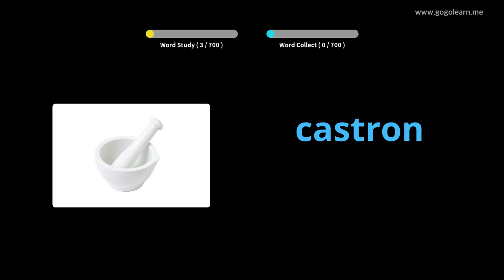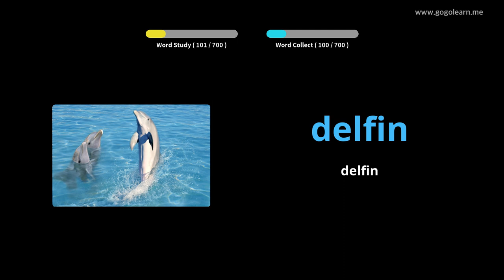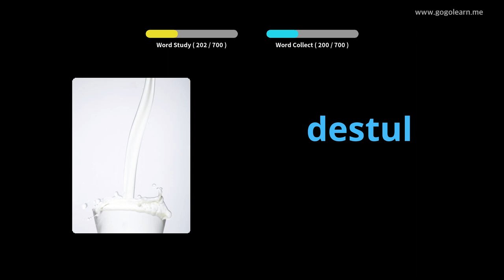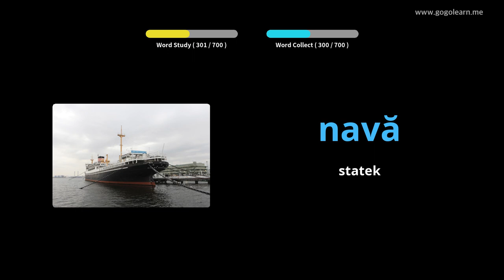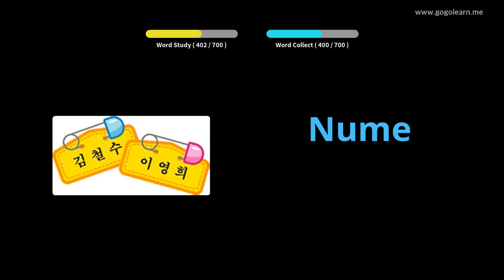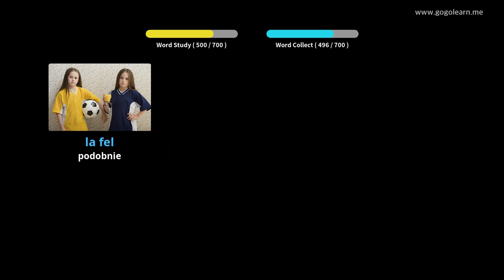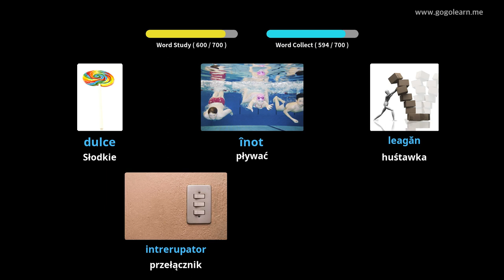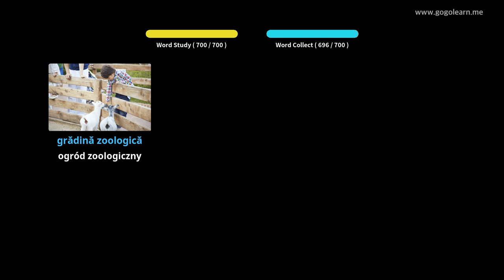Dowiedz Się Rumuński Poprzez Zdjęcia |Słownictwo Rumuński Dzieci | Golearn